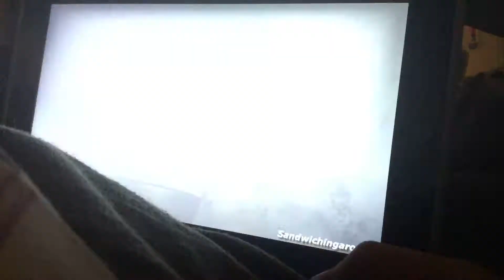Funny and weird video 🤣🤣🤣🤣🤣😂😂😂 (fnaf)